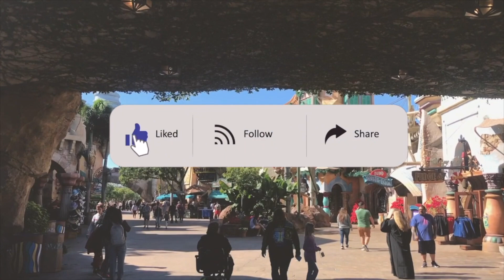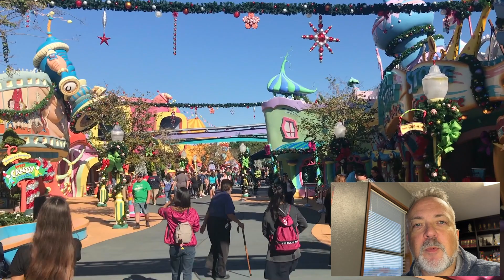UOR Update 11/1/2021